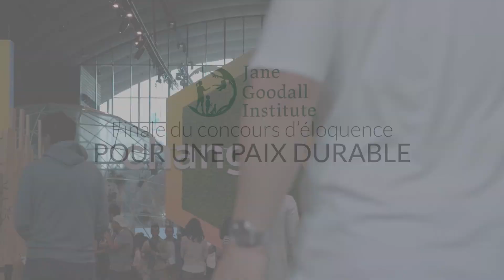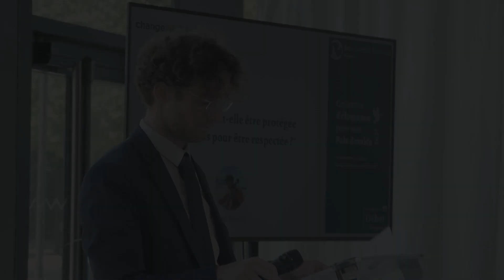Intervention de Rémi Berard lors de la première édition du concours d’éloquence sur la paix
La première édition du concours d’éloquence sur la paix « transmettre la voix de Jane Goodall aux générations futures » s’est tenue en 2022/2023.

Plusieurs centaines d’étudiants y ont participé et la finale a permis de départager 6 jeunes brillants et passionnés dont Rémi Berard qui s'exprime dans cette vidéo.

Merci aux membres du jury pour leur implication : Valérie Gaudart (Engie), Thomas Friang (Institut Open Diplomacy), Garance Aulagne (ChangeNOW) , Constantin Baltès (Sulitest), Elise Fontcuberta (FFDE), Alban Mayne (Beauty Disrupted) et Galitt Kenan (Jane Goodall Institute France) 😎
Merci au Dr. Jane Goodall, à Yann Arthus-Bertrand et à Matthieu Ricard pour leur générosité.
Et un immense bravo aux équipes du Jane Goodall Institute France et de la Fédération Française de débats et d’éloquence qui ont rendu ce concours possible 🙏🏾

Merci à Samira Ali du World's Youth for Climate Justice (WYCJ) et à Lila-Brune Remy pour Fridays for Future pour avoir partagé leurs actions d’activistes si inspirantes.
Et à Constance Cordier pour avoir animé cette finale avec brio !